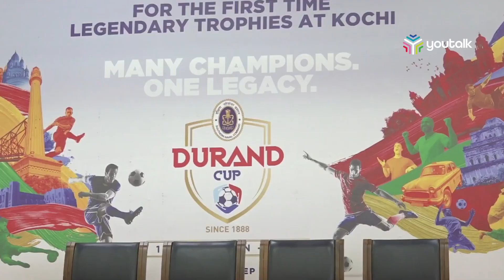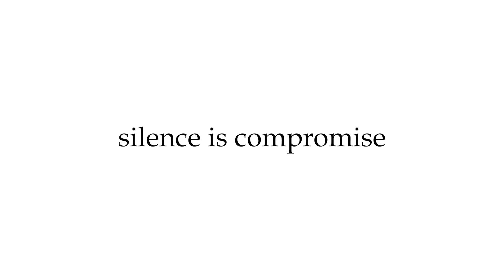ഡ്യൂറന്റ് കപ്പ് ട്രോഫി; കേരളത്തിലെ പ്രദർശനങ്ങൾക്ക് തുടക്കം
ഏഷ്യയിലെ തന്നെ ഏറ്റവും പഴക്കം ചെന്ന ഫുട്‌ബോള്‍ ടൂര്‍ണമെന്റായ ഡ്യൂറന്റ് കപ്പ് ട്രോഫി ടൂറിന്റെ കേരളത്തിലെ പ്രദര്‍ശനങ്ങള്‍ക്ക് കൊച്ചി ദക്ഷിണ നാവികസേന ആസ്ഥാനത്ത് തുടക്കം.